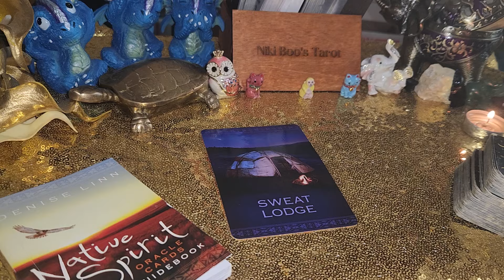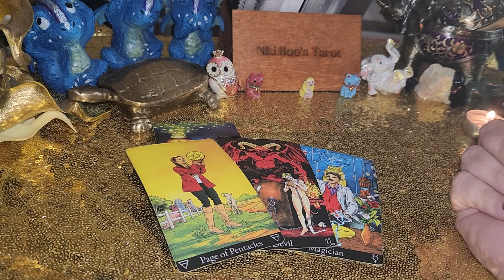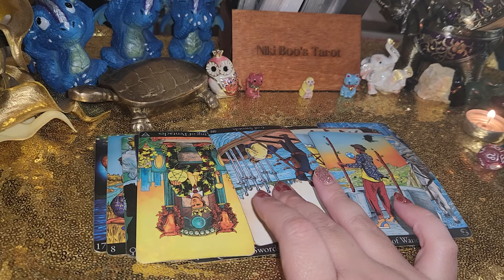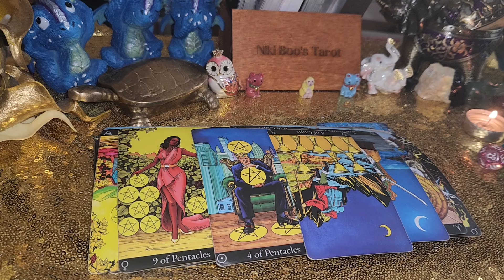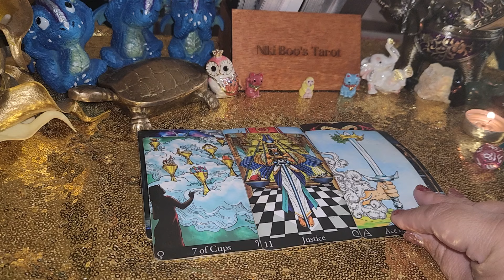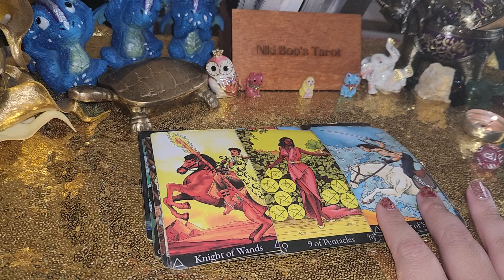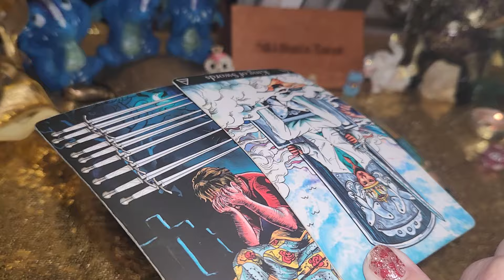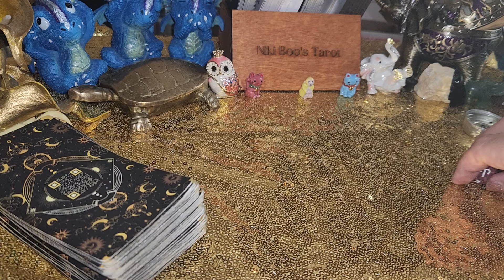Sagittarius You're being initiated by 🔥 fire and temptation 👹👹😈😈